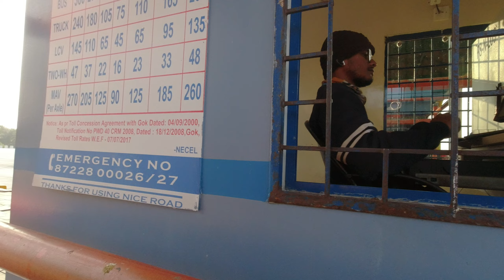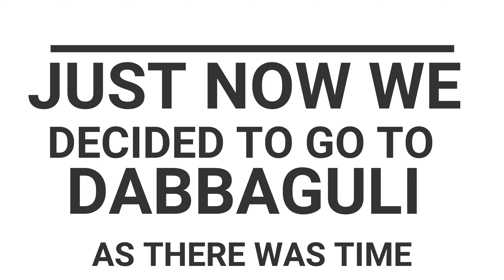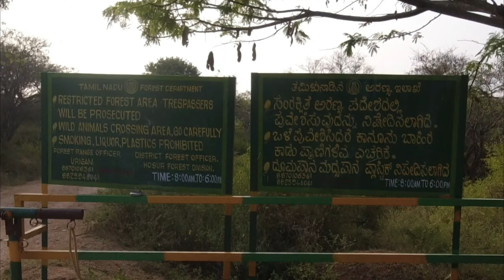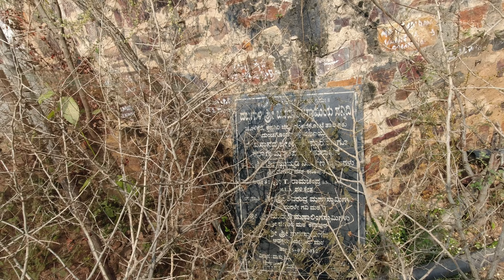DABBAGULI || RIDE DAY 1 & 2 || TVS APACHE RTR 160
Dabbaguli is a Cauvery river basin which is a unexplored place near Bangalore. It is a off roading paradise in Mugguru forest which makes it a must visit place near Bangalore within 120km for bike enthusiasts. There is a Basaveshwara temple.  Bring some food and you can have a nice picnic here with your family. There are no shops or hotels for nearly 40 kms .